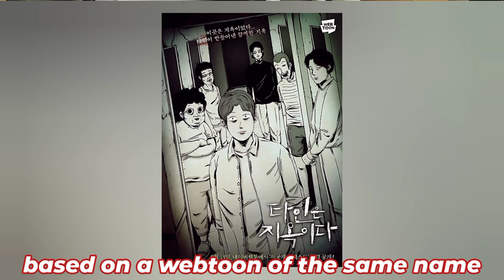The Full Story of Lee Dong Wook From the Tale of the Nine Tailed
In this video, we will explore the full story of Lee Dong Wook, from his humble beginnings as a model to his latest projects as a versatile actor. Join us as we celebrate the career and charisma of Lee Dong Wook!